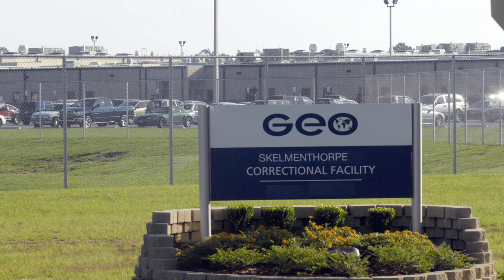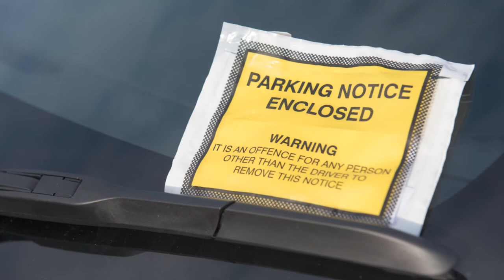Trailer for Seriously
Also available on the Free Yorkshire Network - Seriously, a 37 part podcast about yet another bloody true crime story.